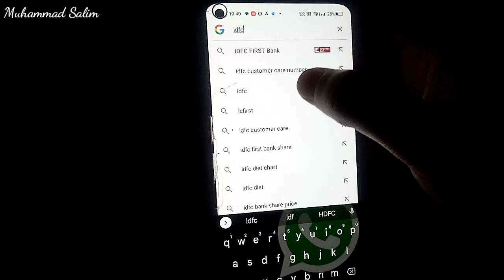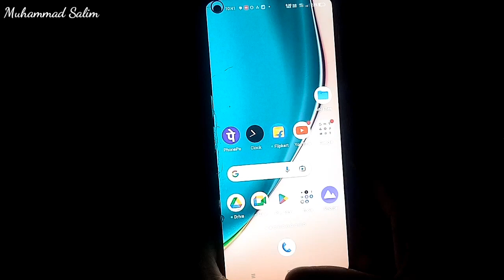IDFC Bank Customer Care Number 2023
Allhumdulilah

ldfc bank customer care number,
IDFC Bank Customer Care Number,
idfc customer service,
idfc customer care,
idfc customer care ko call kaise kare,
idfc customer,
idfc care,
idfc customer care ka number,
idfc,
idfc customer service,
idfc service center,
idfc complaint number,
idfc customer care,